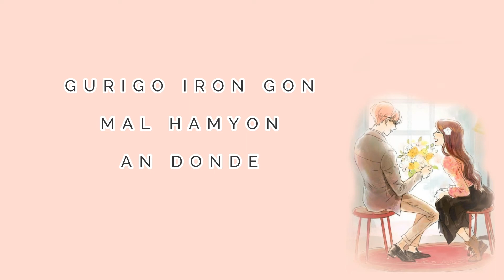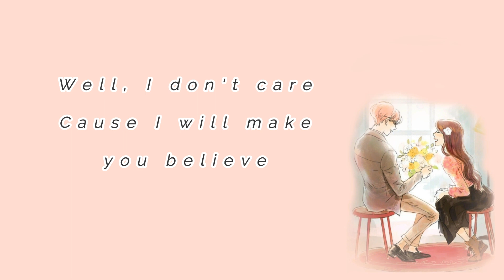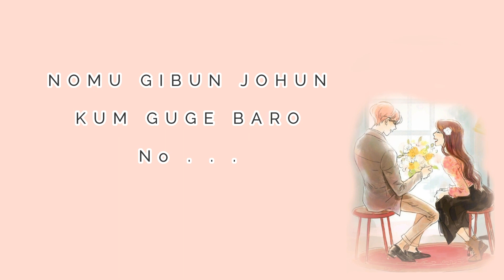BAEKHYUN & SUZY - 'DREAM' [EASY LYRICS]